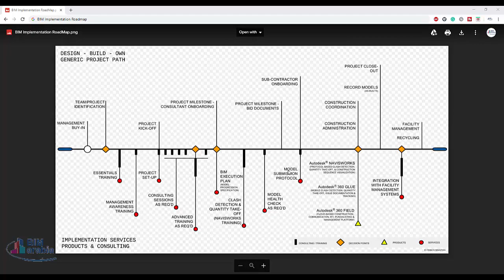BIM Implementation Roadmap